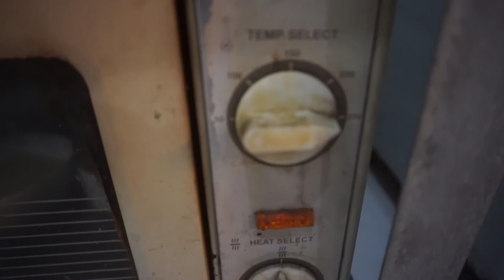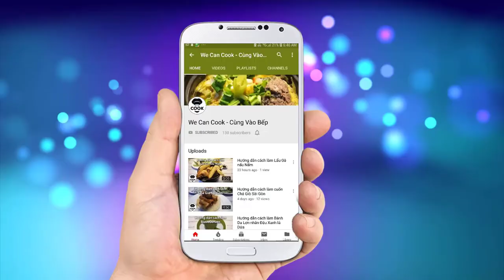CÁCH LÀM BÁNH FLAN BẮP CÁCH NẤU SỮA BẮP (Corn Milk/ Flan)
Việt Nam mình có rất nhiều món ăn rất ngon và độc đáo. Đó là sự pha trộn của nhiều nền văn hóa khác nhau nhưng lại là sự chọn lọc tinh túy nhất. Hôm nay, một ngày đẹp trời, cả nhà cùng vào bếp với một món ăn cực kỳ quen thuộc của VN nha. Một món ăn xuất hiện ở hầu hết các cung đường Sài Thành. Món Sữa Bắp nấu cùng hương lá Dứa thơm ngào ngạt và món Bánh Flan Bắp cực béo cực thơm nhé! Bảo đảm một lần ăn, vạn lần ghiền đấy nhé cả nhà!

@ Các bước thực hiện:
Bước 1: Sữa bắp lá dứa:
- Lá dứa, bắp mỹ rửa sạch
- Bắp mỹ luộc chín cùng lá dứa lấy nước. Sau đó để ráo cắt hạt xay nhuyễn cùng nước nấu, ray lại.
- Đem hỗn hợp trên nấu cùng sữa tươi không đường cho sôi.
- Nêm lại với sữa đặc là xong.
Bước 2: Bánh Flan Bắp
- Cho sữa bắp vào nồi nấu cho ấm
- Cho đường cùng nước tỉ lệ 1:2 nấu đường chuyển màu cánh gián thì lấy cho vào khay, ly, chén.
- Hỗn hợp trứng và lòng đỏ trộn chung. Cho sữa bắp vào khuấy đều.
- Đổ hỗn hợp trên vào từng khay, ly, chén rồi nướng hoặc hấp cách thủy đến khi hỗn hợp đặc lại thì cho vào tủ lạnh.
- Khi thưởng thức đổ ra dĩa ăn kèm với ít nước cà phê (hoặc thêm chút nước cốt dừa)

@ Nguyên liệu gồm:
+ Sữa bắp lá dứa:
1. Bắp mỹ: 2 trái
3. Sữa tươi không đường: 300ml
5. Nước lạnh: 1 lít

2. Đường: 100gr
3. Trứng gà: 2 trái
4. Lòng đỏ trứng gà: 2 trái

Các bạn có thể thêm chút vani để tăng mùi thơm và độ béo nhé!